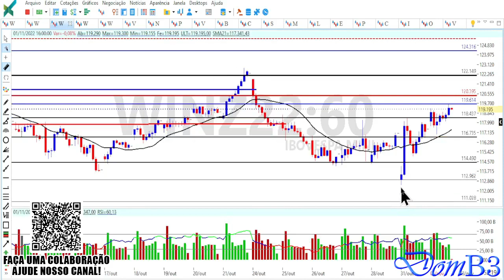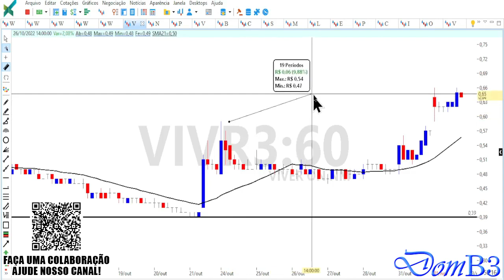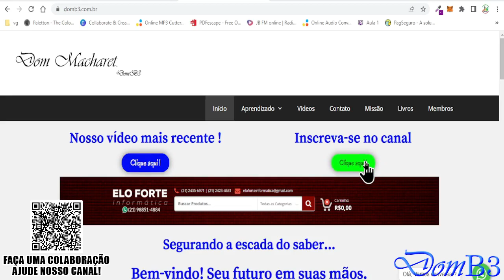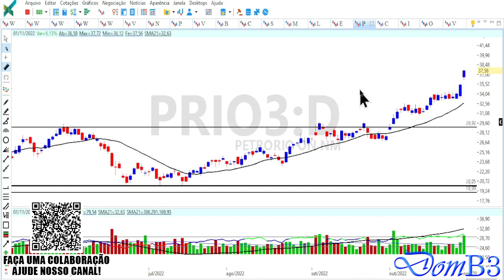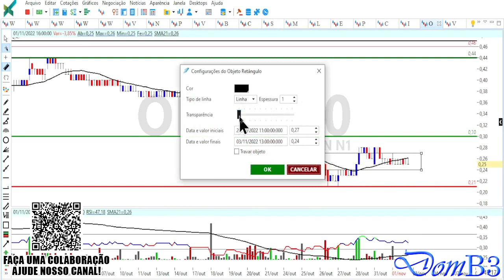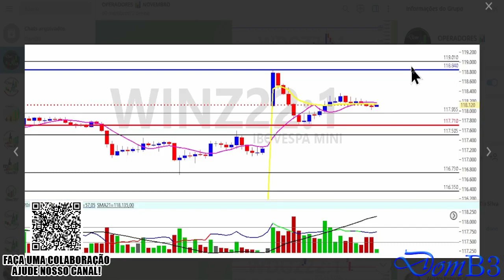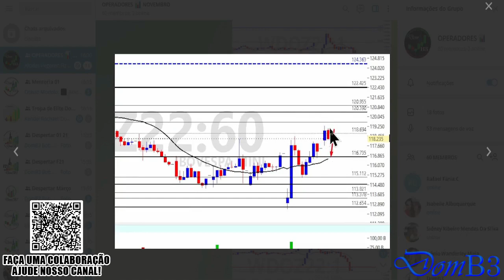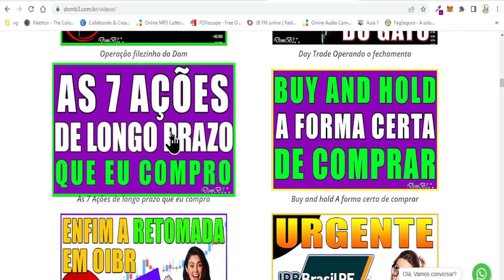FECHAMENTO DE MERCADO DOMB3 ESSAS AÇÕES PODEM DOBRAR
FECHAMENTO DE MERCADO DOMB3 ESSAS AÇÕES PODEM DOBRAR PETR4 VALE3 IRBR3 Acesse Segurando a escada do saber!

★★★★★  Mentoria? ★★★★★